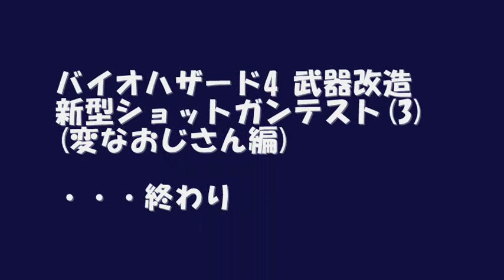バイオハザード4 武器改造「新型ショットガンテスト(3)」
(変なおじさん編)

ご視聴戴きまして、大変ありがとうございます。

外観と威力を改造した「ショットガン」のテストです。
操作キャラクターは、バイオハザード5のクリスのような姿なのですが・・どう見てもおっさん顔ですので、名前は「変なおじさん」ということにしました。